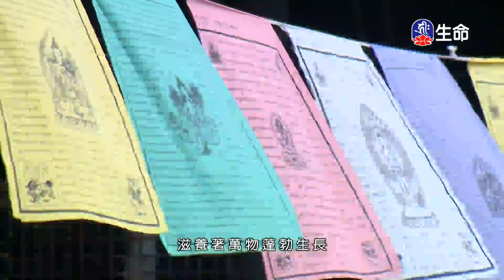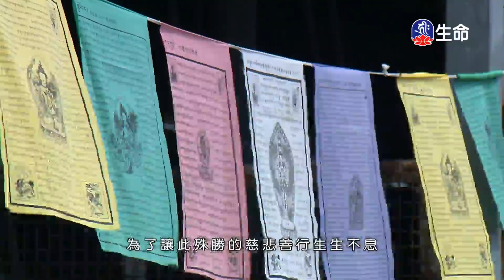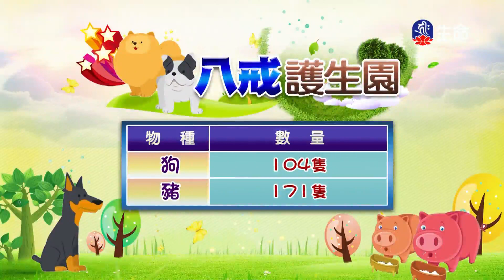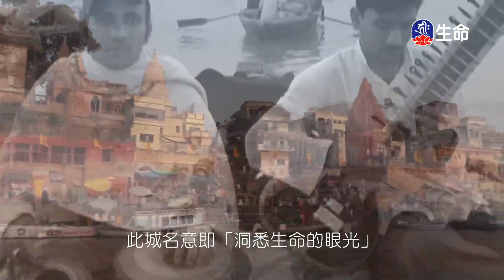尊勝第十七世大寶法王了義炬-第三加行獻曼達(5)_大寶法王慈悲開示_(lifetv_20210310_09:00)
大寶法王慈悲開示_尊勝第十七世大寶法王了義炬-第三加行獻曼達(5)。